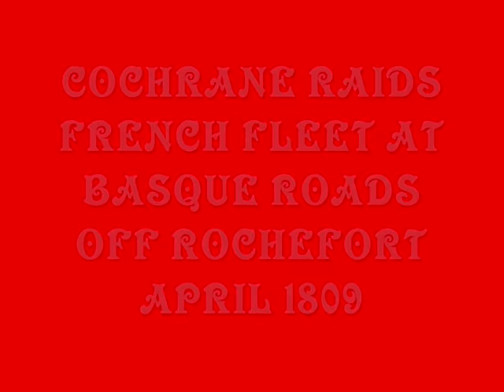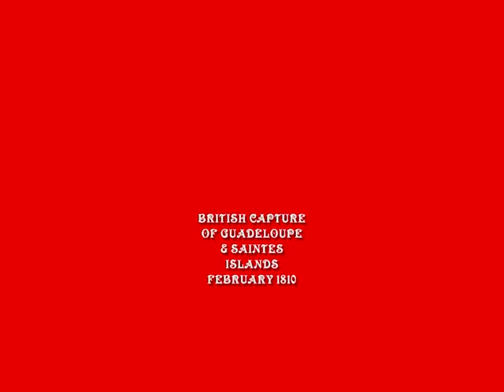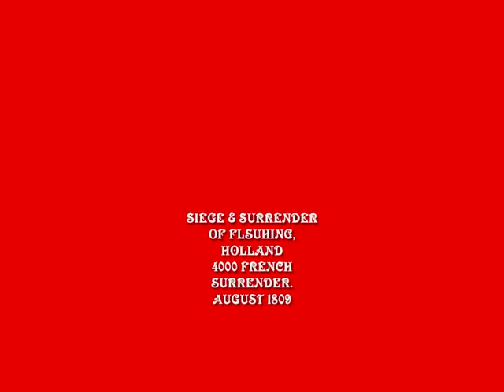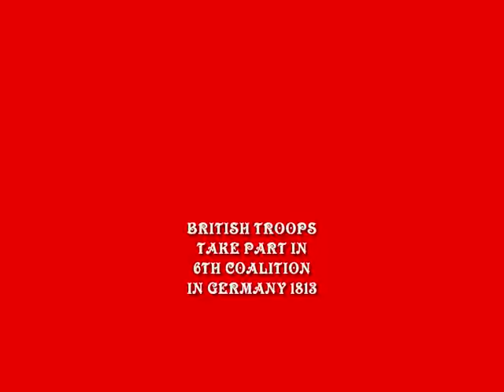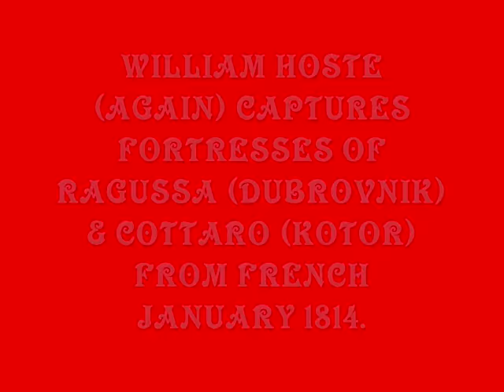British battle victories over France: Napoleonic war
Part 4: Napoleonic war worldwide.. 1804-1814
Britain took every single French colony by 1810 & retook the  Adriatic, won sea battles other than Trafalgar, British involvement in 6th Coalition, bombarded Bolougne  defended Sicily,  by 1814

 Rule Britannia !!